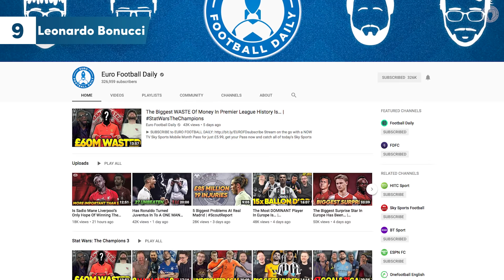10 Players Who Will Make GREAT Managers!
This is a selection of time footballers retired and still playing who we think would make perfect management material. From scholars of Sir Alex Ferguson and Pep Guardiola like Evra and Evans at Manchester United to De Bruyne and Busquets at Manchester City and Barcelona, these have all shown the right attributes and mentality to make in management.

Some are already working assistants, like Carvalho at Marseille or Terry at Aston Villa, while others are coming to the end of their successful playing careers.